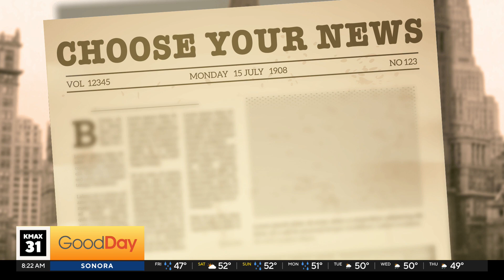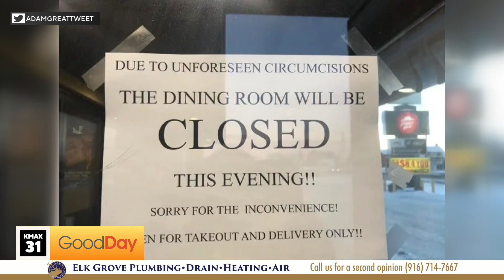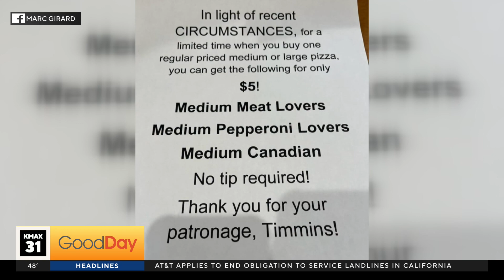Choose Your News - The Leftovers!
Last hour, John had Court and Tracy "Choose Their News," now it's time for the stories they didn't choose! Here's the leftovers!